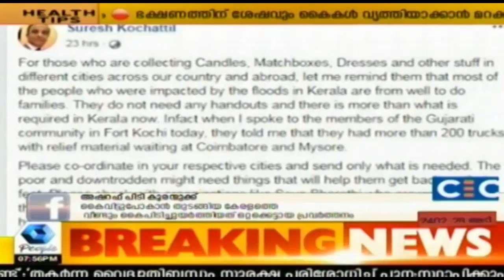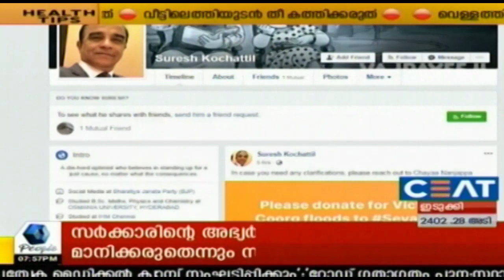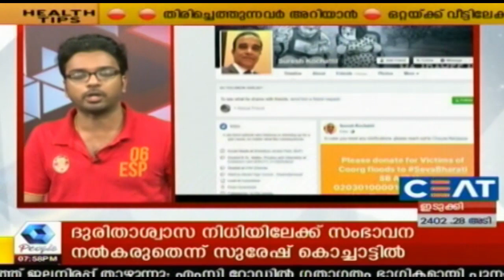News 'n' Views : വിഷം തുപ്പി സംഖി | 19th August 2018 | Part 01